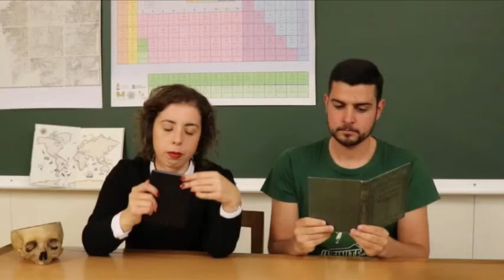Concienciadas 1 | A que cheiran os libros?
Na primeira entrega de Concienciadas, o novo espazo de divulgación científica de Praza.gal, Iria Veiga e Javier Balea explícannos o cheiro dos libros. Este e todos os demais episodios, en Praza.gal praza.gal/temas/concienciadas